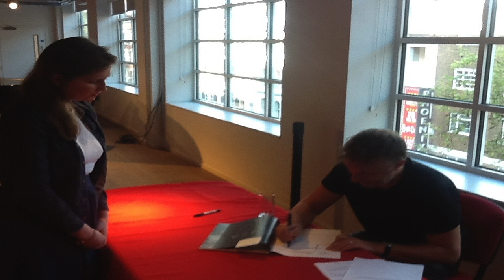Winning the My Eusa Competition and What's Next?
In this video I talk about my experience and thoughts after winning the My Eusa competition, how I met Yann Tiersen and what I plan to do on this channel in future.
Hi! I'm Mari Dangerfield
I LOVE writing music and performing it – Songs and Pieces ☺